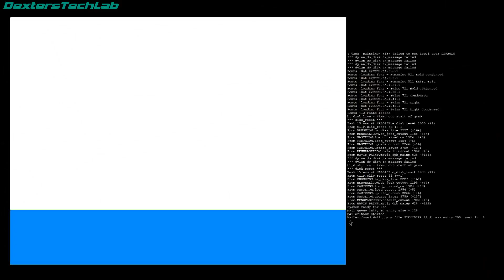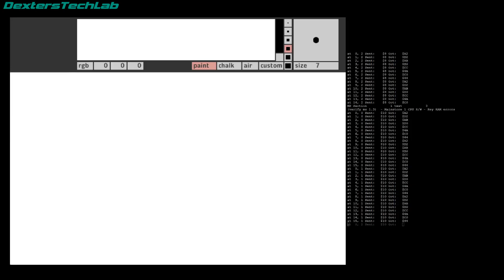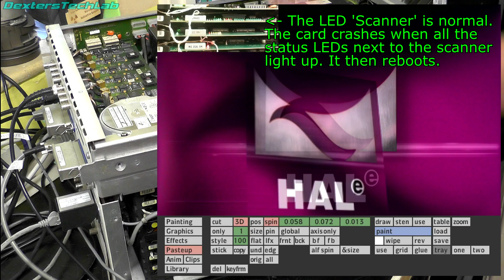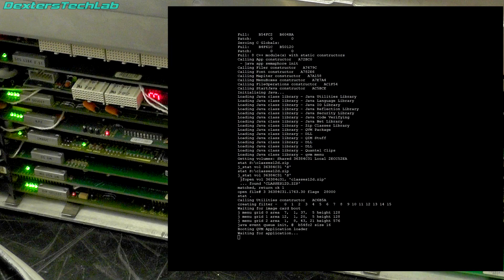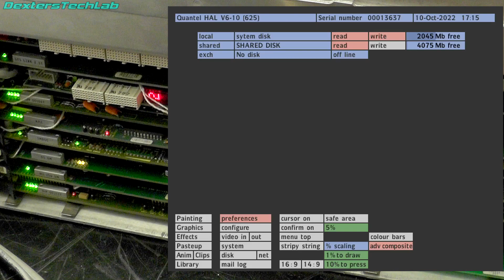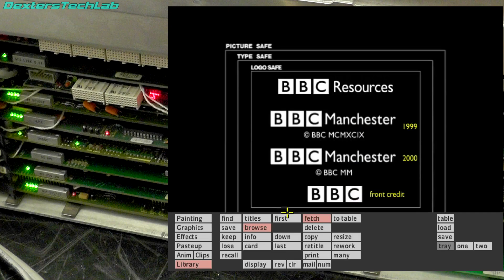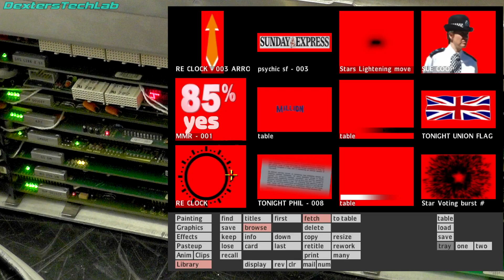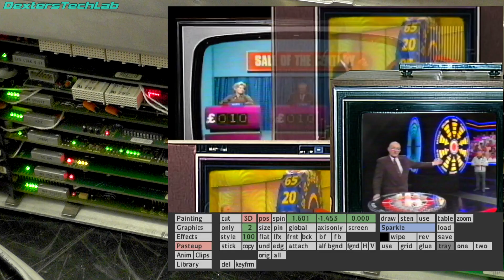DL238 Quantel HAL Express Restoration Part 2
In Part 2 of the Quantel HAL Restoration i detail what was done to the HAL to get it into a working state, detail some of the built in diagnostics and give you a very quick tour of the system before we tackle the big problem... the Dylan disk array which i will be looking at in Part 3!